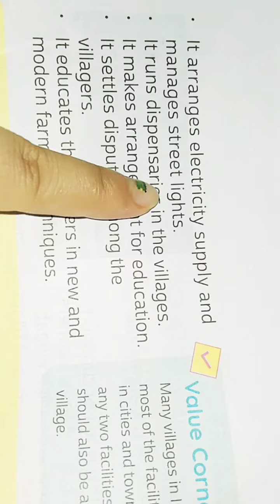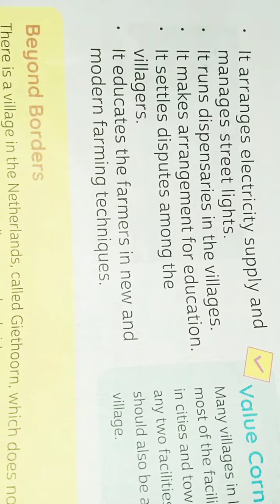17.7.2020, CLASS-lll, SOCIAL STUDIES, Eclass part 2